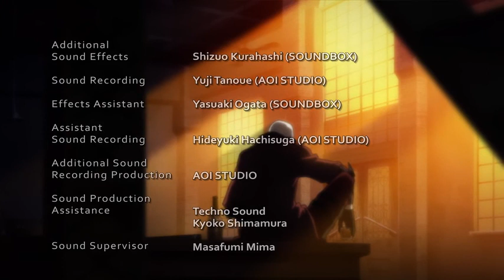Дьявол может плакать - 5 серия (2007)